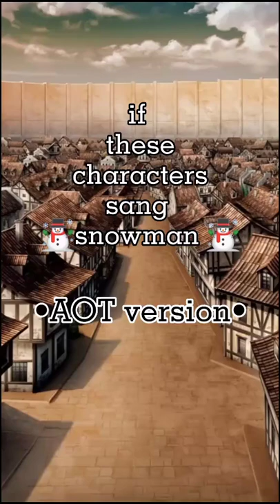Snowman- AOT version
"Copyright @ EVOLVED PREDATOR YT 2021. Any illegal reproduction of this content in any form will result in immediate action against the person concerned."